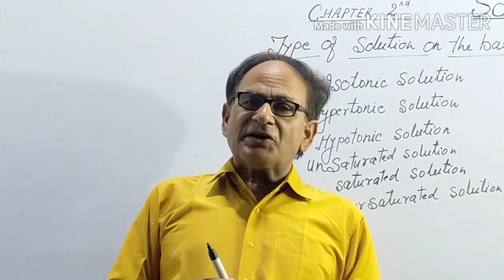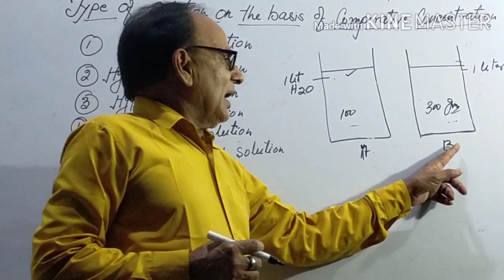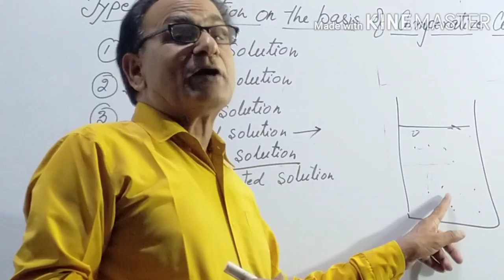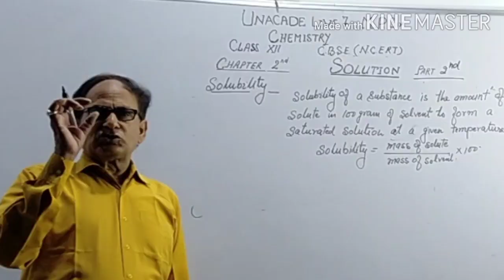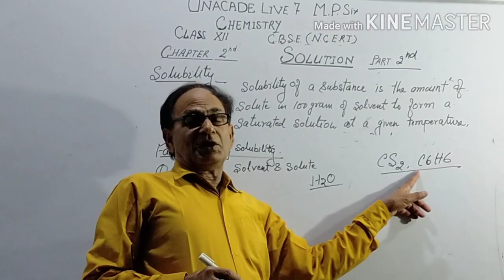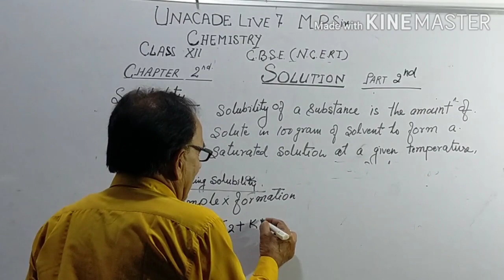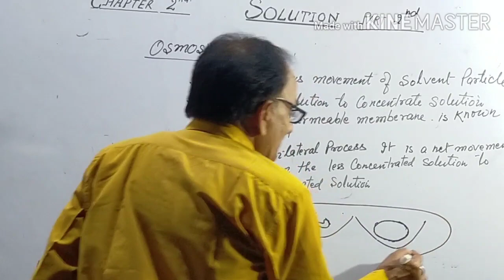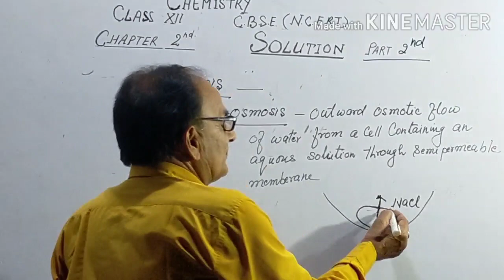Chemistry class 12 foundation chapter 2 SOLUTION part 2 Unacademy live 7 by M.P. sir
In this part of video we will discuss about
1- type of soln on the basis of concentration
2- solubilities and it's factor affecting
3- Osmosis and it's type